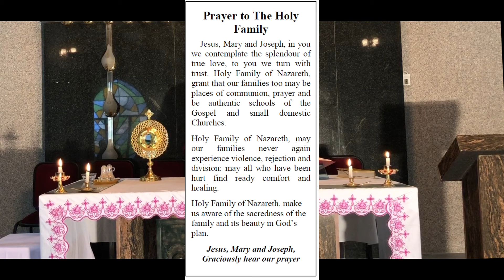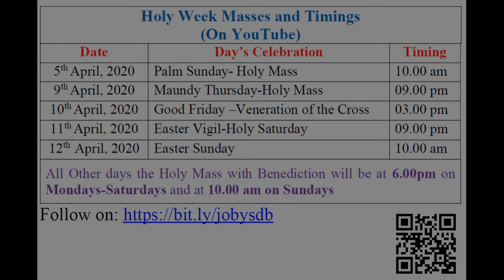Holy Eucharist and Benediction, Saturday, 4th April, 2020